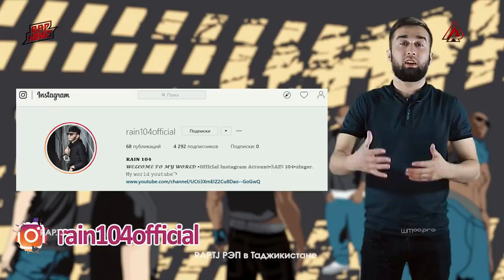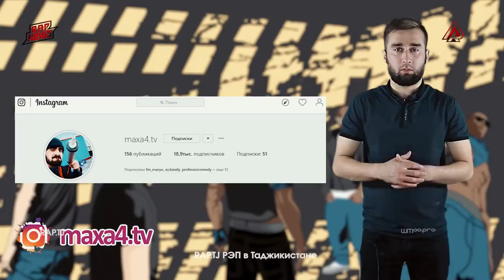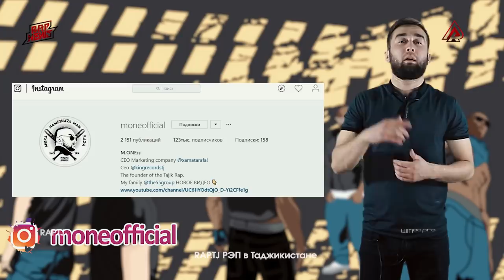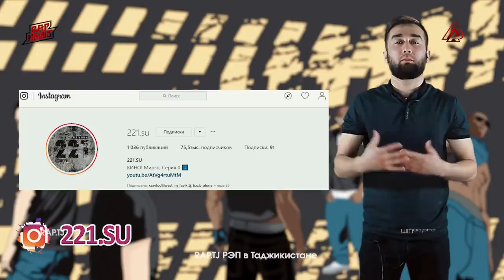EMI-B-ра куҷо бурдан? Махач МУСОРковира сар кардай | RAP NEWS (RAP.TJ)